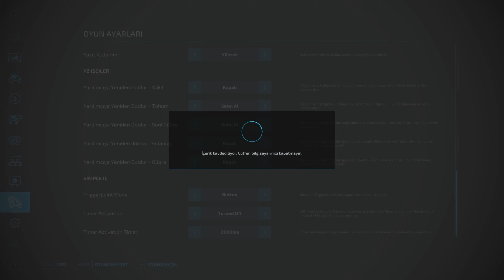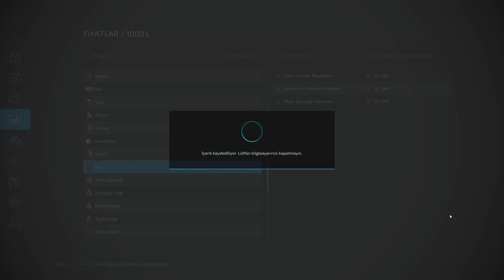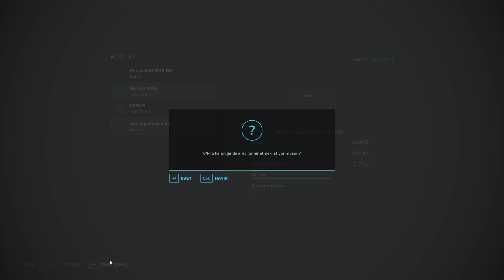5000 Tavuk Kapasiteli Dev Tavuk Çiftliği Kurduk - FS22 Zor Modda En Gerçekçi Çiftçilik 39.Bölüm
Farming Simulator 22 Precision Farming DLC'si ile zor modda en gerçekçi şekilde çiftçilik yapıyorum.
Bu bölümde ürün satışlarından kazandığımız parayla 5000 tavuk kapasiteli dev tavuk çiftliği kurarak büyük kâr ettiğimiz ürün satışlarına yumurta satışını da ekliyoruz. Önceki bölümde kıyafet üretiminin yapıldığı terziye kumaş yetiştirebilmek için ikinci iplikhaneyi de kuruyoruz.